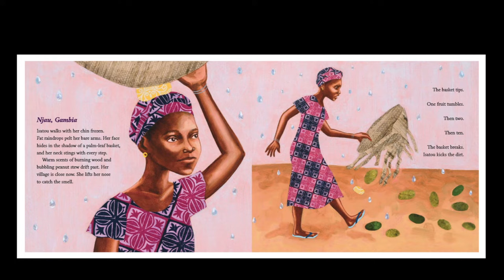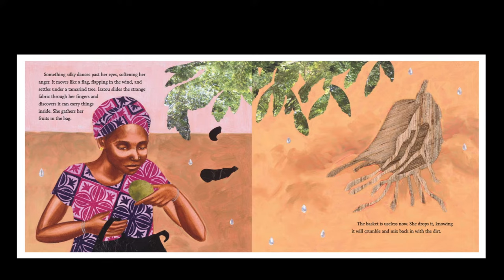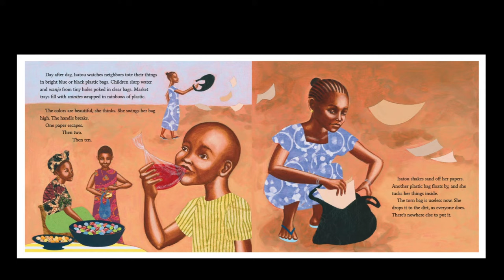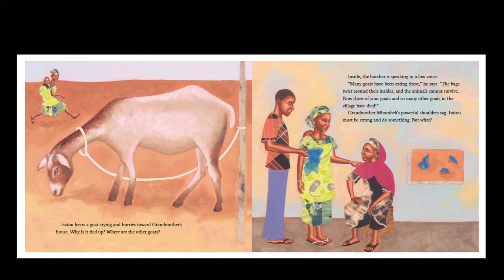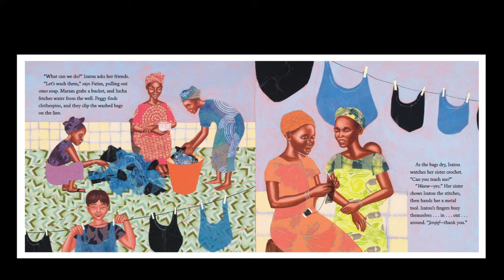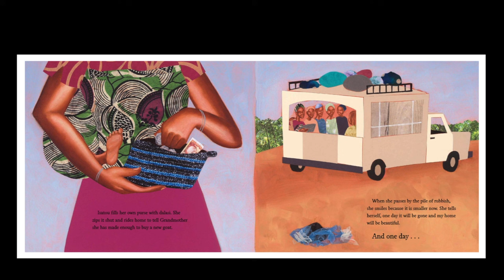One Plastic Bag read aloud